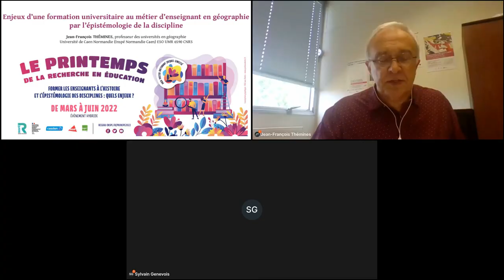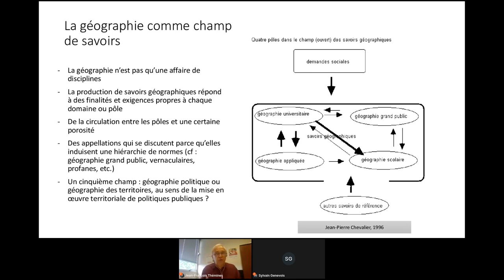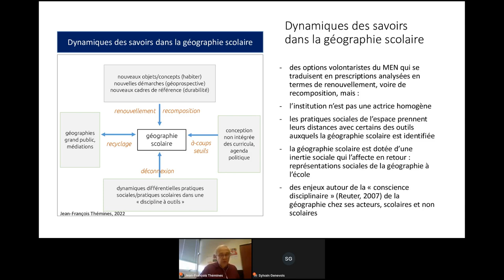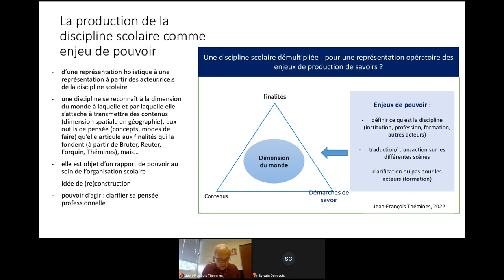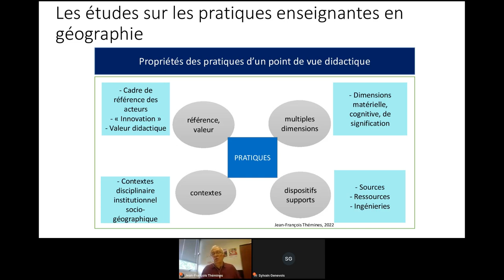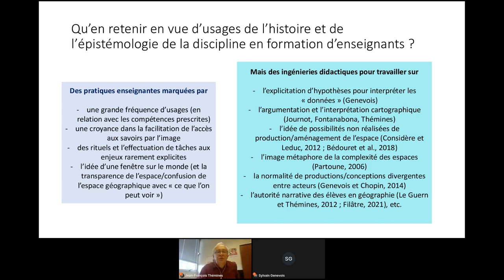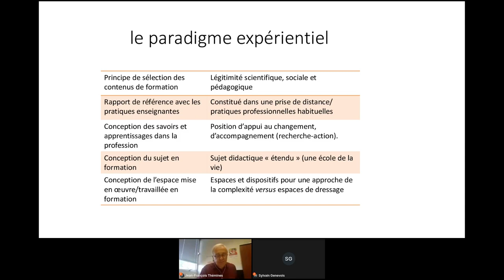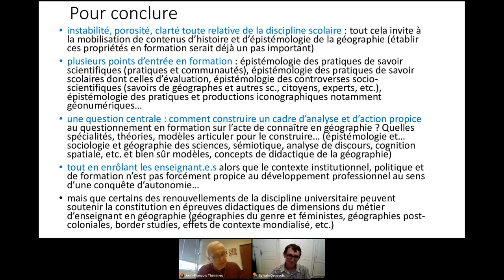Enjeux d’une formation universitaire au métier d’enseignant en géographie par l’épistémologie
Conférence : Enjeux d’une formation universitaire au métier d’enseignant en géographie par l’épistémologie de la discipline

Conférencier : Jean-François Thémines, professeur des universités en géographie, ESO UMR 6590, Université de Caen

Modérateur : Sylvain Genevois, INSPÉ de l’académie de La Réunion

Résumé :
La conférence propose une revue des travaux principalement francophones qui prennent pour objet l’appropriation de contenus d’épistémologie de la géographie (et plus largement du champ des savoirs géographiques y compris non disciplinaires scolaires ou universitaires) par les étudiants et les enseignants débutants dans ou en vue de l’action dans la classe ou en amont de celle-ci.

Cette revue présente un tableau organisé autour de trois paradigmes, caractérisés notamment par leur manière de penser le rapport entre communauté/professionnalité des chercheurs d’un côté, communauté/ professionnalité des professeurs de l’autre ; donc caractérisés par leur façon de configurer les situations d’enseignement/formation universitaire à partir desquelles des résultats de recherche sont produits sur cette appropriation.

Ces trois paradigmes : applicationniste, expérientiel et critique, seront présentés à partir de travaux qui les incarnent de manière exemplaire.

Le propos se conclura sur une esquisse pour une progression des situations d’usage ou de mise en œuvre de savoirs épistémologiques dans la formation au métier d’enseignant en géographie le long du continuum licence-master MEEF-T0 à T3.